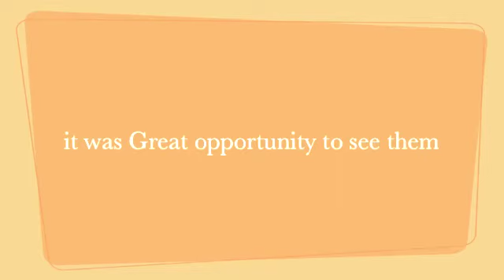Indonesian National Basketball Team visit Broome WA.m4v